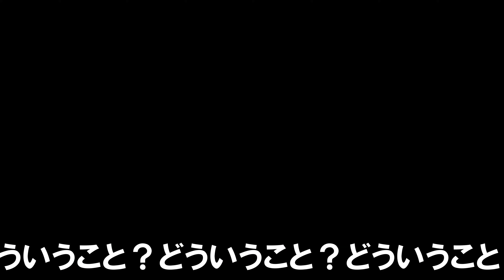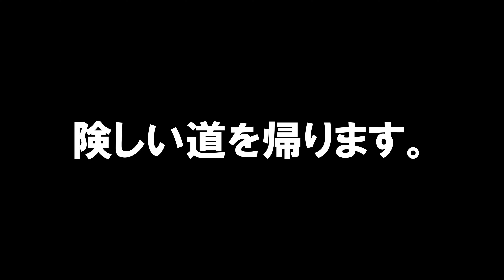【2022年2月22日】囲い罠設置 後編【ないがしろ団ちゃんねる】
～更に未来の農業を持続へ～
～サステナブル、SDGｓを考える～
囲い罠設置の作業の後編です。